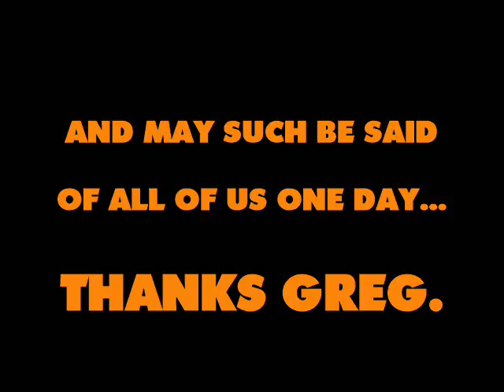GREG UNIVERSE TEACHES TOLERANCE